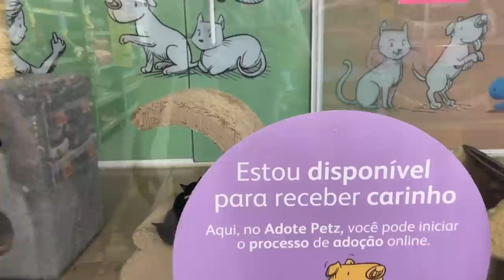MEU CÃOZINHO ESTÁ MUITO MAL! (ELE NÃO RESISTIU)